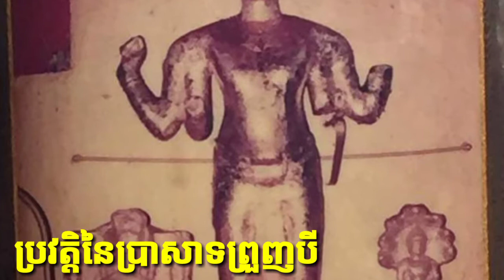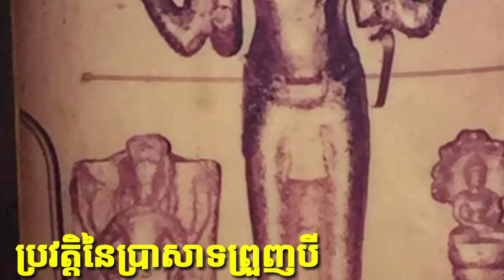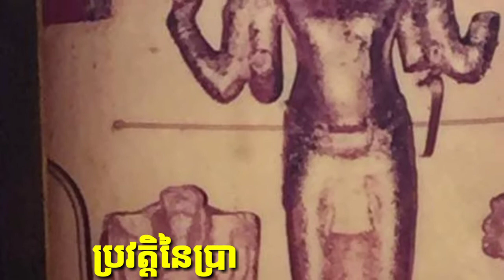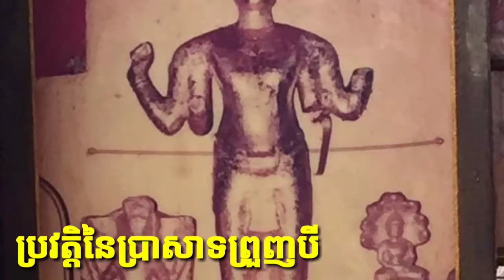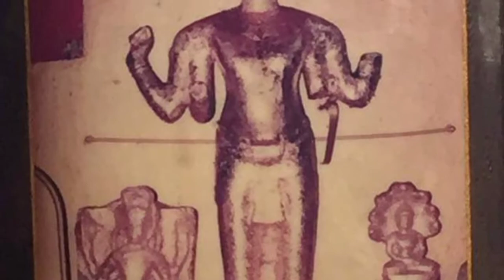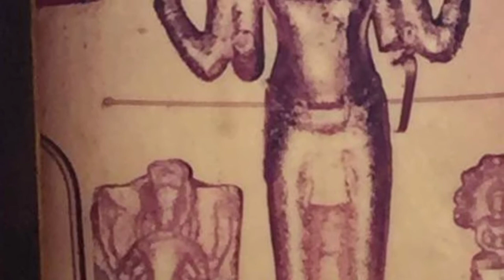ប្រវត្តិនៃប្រាសាទព្រួញបី និងសិក្សាពីទីកន្លែងនៃប្រាសាទនេះ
សូមស្វាគមន៍ចូលមកកាន់ឆានែលយើងខ្ញុំ ។ យើងខ្ញុំរីករាយណាស់ដែលបងប្អូនជួយជាវ និងជួយគាំទ្រនូវឆានែលយើងខ្ញុំ។ វីដេអូរបស់យើងខ្ញុំចង់បង្ហាញពីទីកន្លែងកំសាន្ត ក៏ដូចជាប្រវត្តិខ្លះនៃប្រាសាទរបស់ខ្មែរ ។

សូមអរគុណ !!!